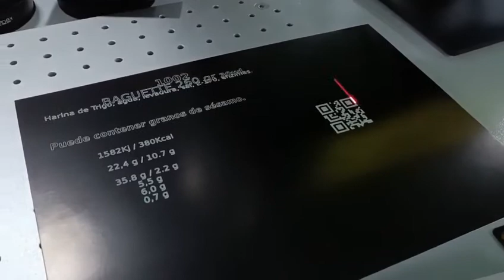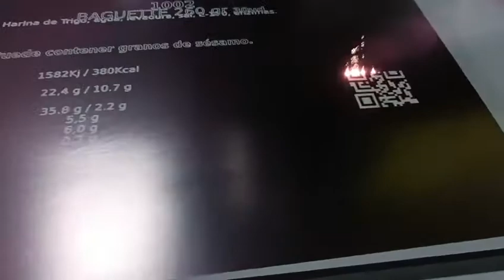Fiber laser marking machine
Fiber laser marking machine, co2 laser marking machine, UV laser marking machine,  Mopa laser marking machine